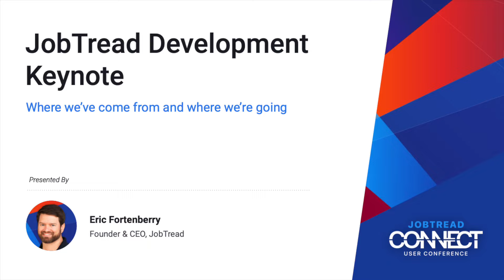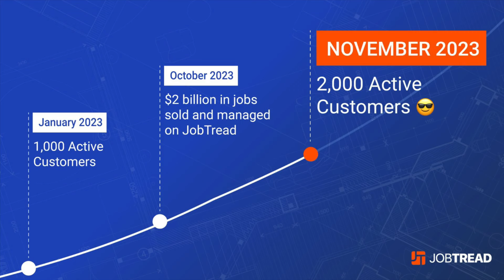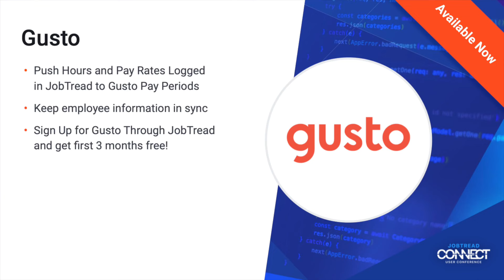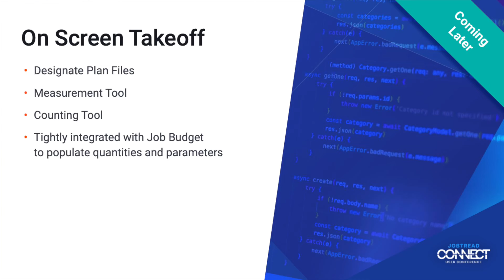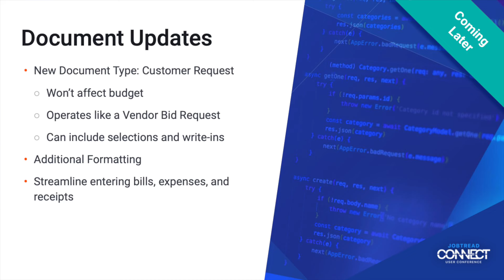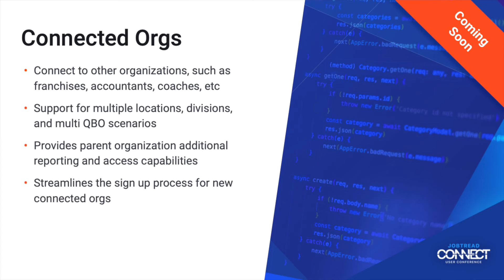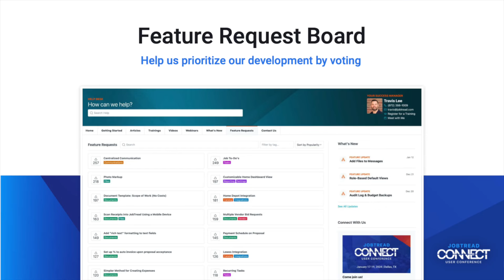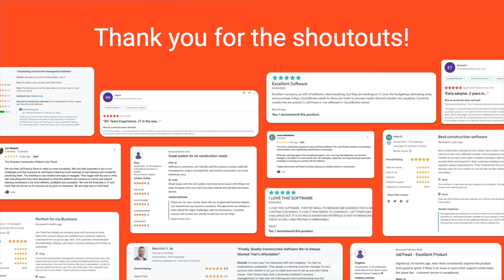Product Development Keynote | JobTread Connect 2024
Join Eric Fortenberry, Founder & CEO of JobTread, as he shares an engaging overview of what's new and what's next for JobTread. This presentation is packed with information about the exciting new features and enhancements on the JobTread platform. Eric showcases the latest developments designed to streamline operations and improve efficiency. From advanced integrations to innovative tools, get a firsthand look at how these updates will transform your profession.

00:00 Introduction and Conference Recap
01:43 Acknowledging the Job Tread Connect Team
06:38 Gratitude for Customers and Achievements
08:56 Job Tread's Growth and Future Goals
14:32 Acknowledging the Development Team
16:19 Last Year's Goals and Achievements
18:16 New Features and Updates
19:36 New Integration Partners
25:55 Future Development Roadmap
34:12 Specifications
35:59 Shared Budget Views
36:42 Customizing JobTread
38:13 New Document Type
40:44 Improving Document Formatting
42:06 Streamlining Bill and Expense Entry
43:21 Enhancing the Catalog
48:05 Connected Organizations
52:54 Dashboards and Reporting
55:47 Ongoing Integrations
58:30 Community Engagement
01:06:52 Closing Remarks

Sales & Estimating
-Construction CRM
-Templates & Cost Catalog
-Bid Requests
-Estimates
-Customer Selections
-Contracts & eSignatures

Project Management
-Purchase Orders
-Daily Logs
-Tasks & Scheduling

-Change Orders
-Customer Invoices
-Job Costing
-Quickbooks Integration